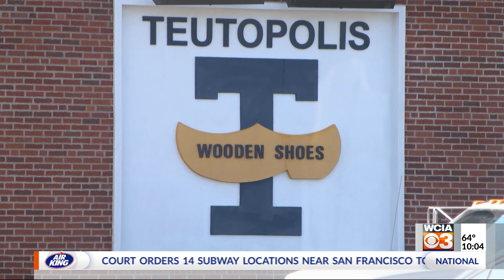Lawmakers react to Teutopolis Crash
Cole Henke has more on what lawmakers are saying about the crash on US-40 and how construction in the area may have played a role.